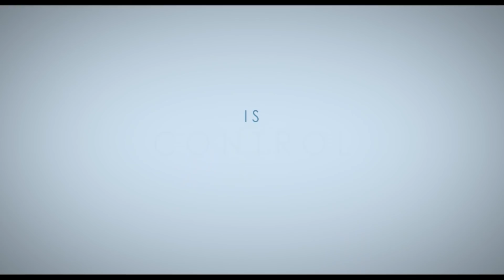Black Mirror - Arkangel | Official Trailer [HD] | Netflix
The key to good parenting is control.